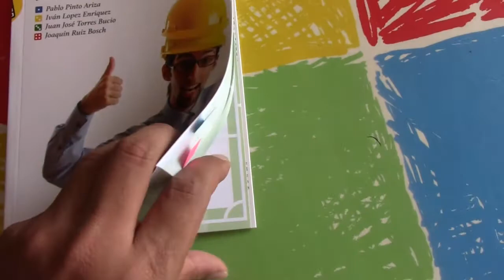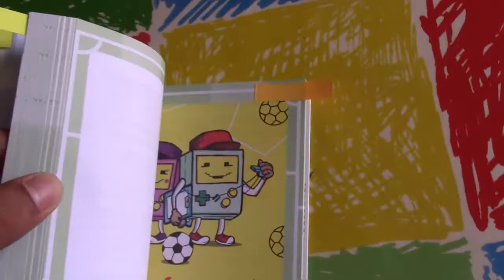Manual del Entrenador Lúdico en SST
El libro cuesta 39 dólares, hacemos envío a cualquier país.
La Prevención de Riesgos puede ser divertida